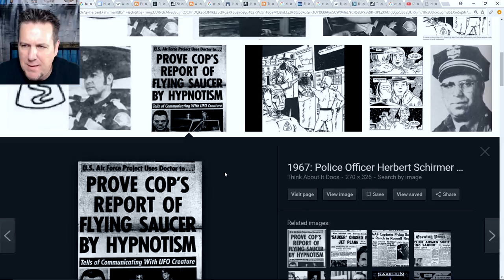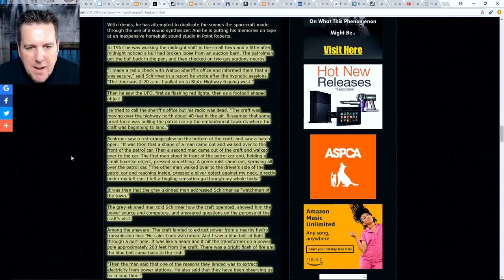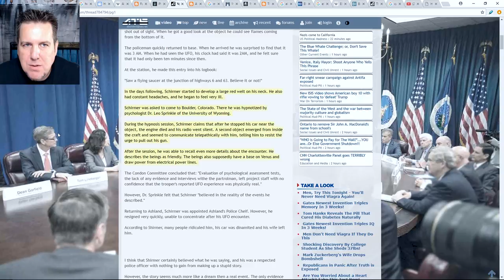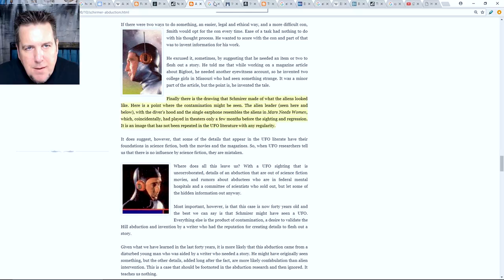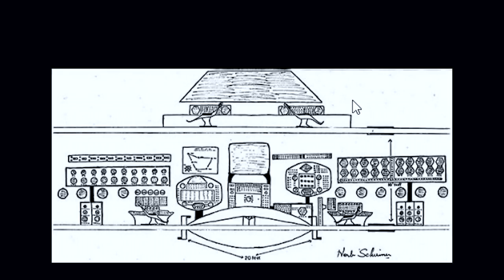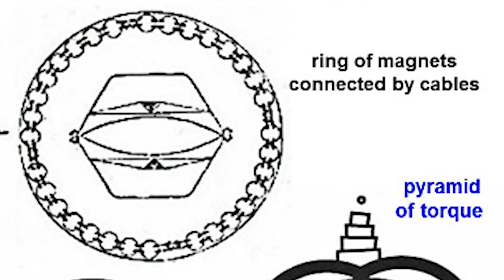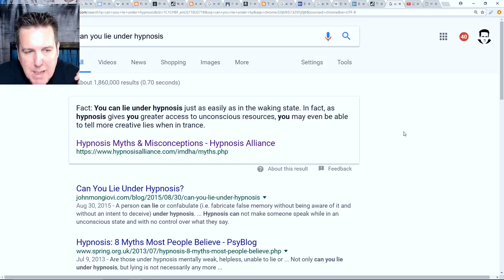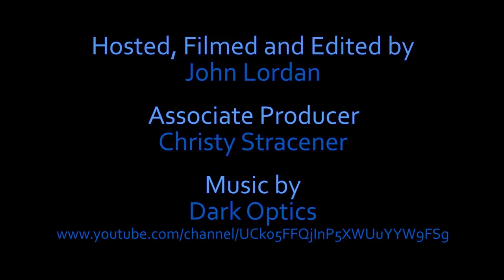BrainScratch : Herbert Schirmer's Alien Story